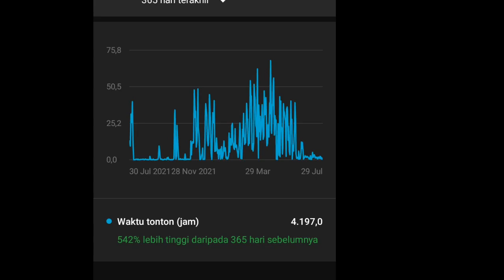Alhamdulillah sudah di monetisasi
cenel Ronan Jaya sudah resmi bergabung jadi mitra YouTube sebagai konten kreator pada Selasa malam 16 Agustus 2022.